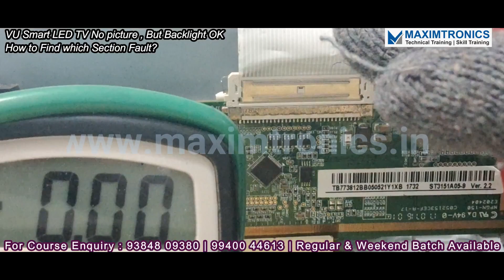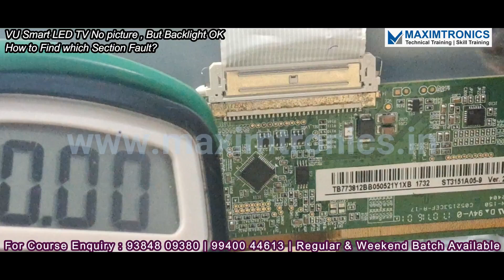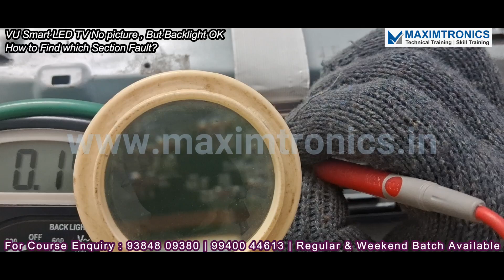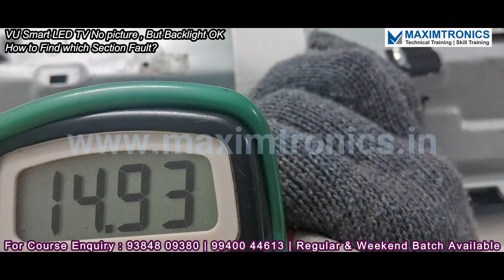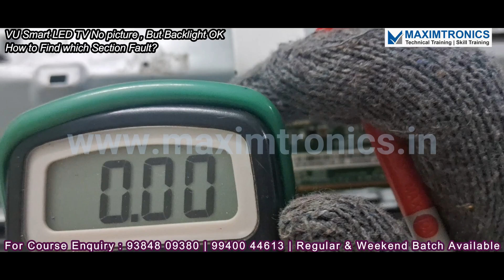VU Smart LED TV No picture but Backlight ok how to find Which section Fault?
Hi everyone, Without making significant investments. You can start making money from your own business in just 15 Days or 4 FULL DAY CLASS. Yes LED/SMART TV Chiplevel Training (SONY, SAMSUNG,LG,MI & CHINA TV) /Cellphone Training/Laptop Training enables you to generate your own income. You no longer need to work as an employee., instead, you can open a Electronics Service centre in your home without need for an office. why keep waiting?
COURSE TOPICS: • SONY, SAMSUNG, LG, ANDROID TV, CHINA TV •
Universal Android Motherboard Installation.
• Universal U11 Board Installation Training.
 • Universal LED driver Installation.
• Android TV Board Complete Voltage Checking.
 • Android Board Complete Schematic explanation.
 • BIOS ROM flashing method through RT809F Programmer.
 • Samsung 32 inch SMPS troubleshooting,
LED backlight circuit troubleshooting & Motherboard troubleshooting.
TCON BOARD troubleshooting
DISPLAY & BACKLIGHT REPLACEMENT
 • SMD Components checking practical.
 • SMPS board Soldering Practical.
• China Combo TV Board Complete troubleshooting ETC..